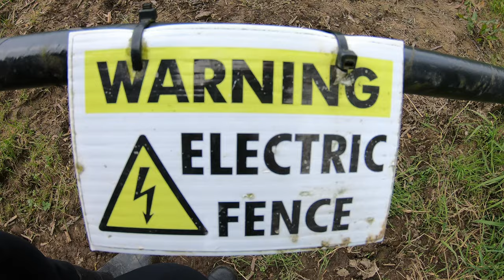Pobiłem swój Rekord SZCZUPAKA !!!!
Druga wyprawa na szczupaki sezonie 2021 i super niespodzianka! kliku godziny wypad na szczupaki na jedną z okolicznych rzek przynosi mi nowy rekord szczupaka. RYBA 112CM  połyka super niesamowitą nowość na  rynku disco trout xl!!